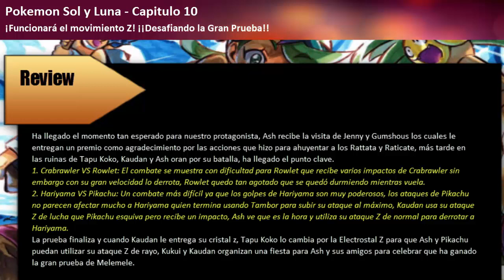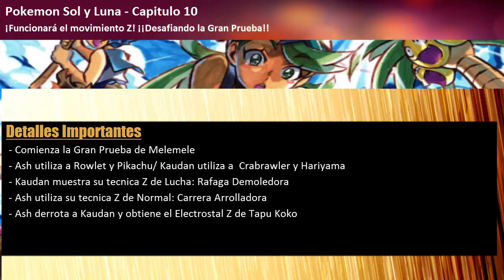Pokemon Sol&Luna 10 "Ash VS Kaudan" | Review/Analisis Anime | Teorias 11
Sesion Anime  SPOILERS MAS ABAJO
No os olvideis de comprar la edición fisica una vez salido para disfrutar a gusto de cada uno, todo lo contenido en el video es Spoiler no lo mires si no has visto la serie o este capitulo, miralo antes, quedas advertido, disfrutad del video.

Aqui teneis Gameplays de fondo o Wallpapers, no se mostrara ningun contenido visual del propio Capitulo.

Pokemon Sun&Moon 10 - ¡Funcionará el movimiento Z! ¡¡Desafiando la Gran Prueba!!